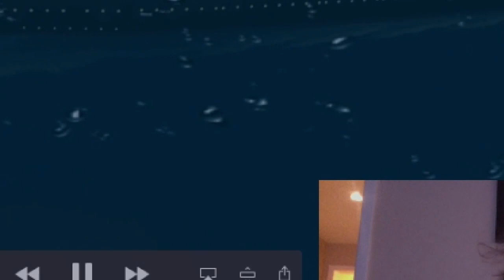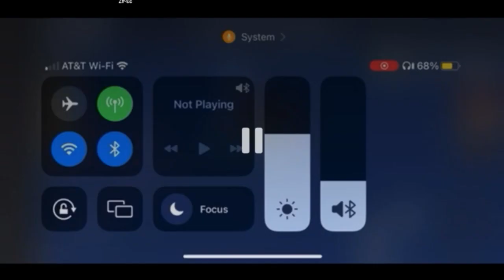The Titanic 2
This video was a recreation of the original titanic move but funnier and it was the best edited and funniest video yet so enjoy, also this video was a collab with vertic go check out his channel